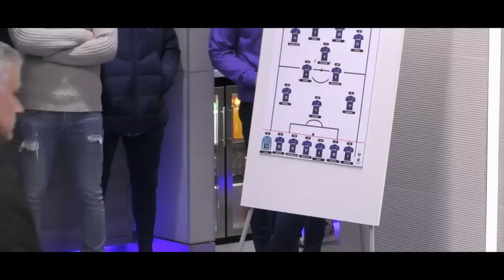Jose warns Aurier for shit penalty with VAR | Dele Alli scores | All or nothing | S01E02 part5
Tottenham hosting Olympioqes for UCL game. Great comeback from Spurs with Dier being subbed in early first half. Jose calming team during HT.